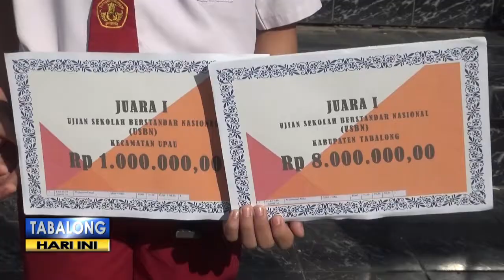Raih Nilai Tertinggi USBN, 36 Siswa SD di Tabalong Terima Beasiswa Prestasi